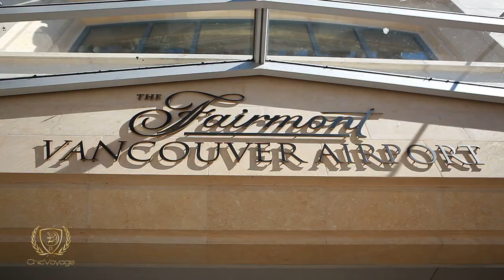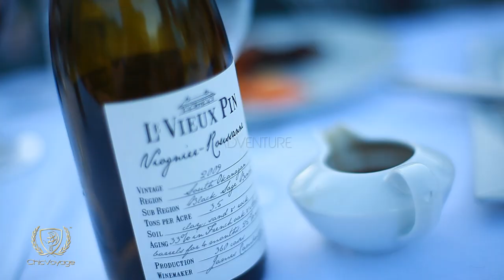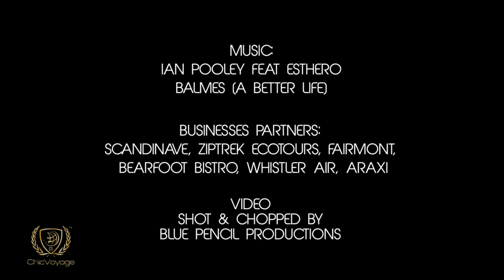Luxury Trip from Vancouver to Whistler by Plane - Stock Footage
Greg Hung, owner of ChicVoyage, envisioned a video that would inspire locals and travelers to discover unique experiences available in Vancouver and Whistler during the summer. The video was commissioned originally to be used as a promotional video for tours to Vancouver.

ChicVoyage partnered with Blue Pencil, friends, and family to film what could be a sample high end tour to Vancouver and Whistler. Chicvoyage wants to focus on must see attractions in each city, local culture, nightlife, relaxation and adventure.

Greg Hung was looking for a local production company that would provide a signature style that was not a typical corporate video or a tourism video. He knew he found the right talent when he discovered Blue Pencil Productions.

The events of the weekend resembled what could be a sample high end weekend tour in Vancouver and Whistler. Greg wanted the tour to be unique and original. The Belvedere room, champagne sabering, and the Araxi outdoor dinner were some examples of that thinking. It was one of the busier weekends at Whistler as the Grand Fondo bike race event from Vancouver to Whistler also took place. The event also made the process of getting film permits for some business partners very difficult to receive. We thank our business partners for coming through in the end. Greg knew that we had some amazing footage once the 4 day tour and shoot were completed.

During post production there was some debate of whether to incorporate narration footage from Meena Mann from FMA Entertainment Weekly or leave it as a video with imagery and music with the latter making the final cut. Next the music selection was key. Ian Pooley's "better life" was one of those inspiring tracks that stuck in Greg's mind from the time that Vancouver's 95.3 FM radio station pre 2010.

In this video you will see the a progression from Vancouver's airport through to some popular areas with tourists and locals such as Granville Island, Robson, and the Yaletown area. Greg is a seawall lover and also wanted to share that unique subculture during the summer. We are introduced to some of the group when they take a float plane ride to Whistler from Coal Harbour. At Whistler you will see band 54-40 performing at the Whistler Olympic plaza followed by some nightlife at the Belvedere room and champagne sabering. We showcased a mixture of outdoor relaxation, adventure and dining with the Peak 2 Peak, zipline, and the Scandinave spa, and Araxi outdoor dinner at Pemberton. The Pemberton mountain backdrop at the outdoor dinner that day was incredible. You'll see this during the time lapse to end the video.

Vancouver is truly a beautiful city to live and play in during the summer. People often associate Whistler as a ski resort, but after seeing this video people should see that is worth to visit during summer as well. ChicVoyage Productions and Greg are very happy with the finished production. So happy and inspired that Greg decided to create a division in ChicVoyage dedicated to creating more of these videos around the world with Chicvoyage Productions.

ChicVoyage is currently based in Vancouver, British Columbia, Canada established in April 2011. CHICVOYAGE's mission aims to be a global luxury travel brand and a worldwide leader that provides a platform to share and discover the world with other passionate travelers. ChicVoyage Productions is a division of ChicVoyage that focuses on filming cinematic high quality video experiences for businesses in the hospitality industry worldwide.